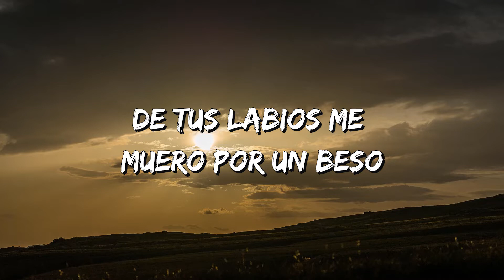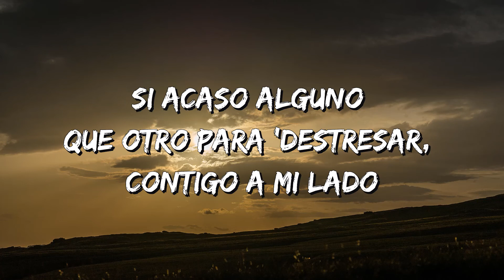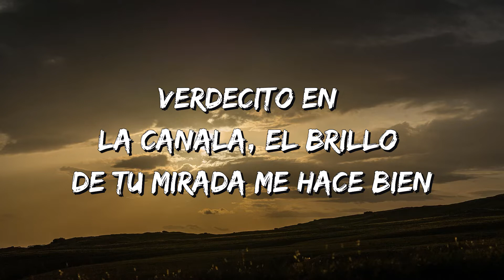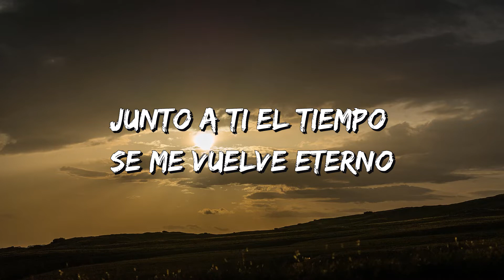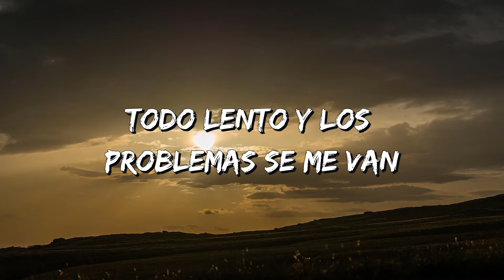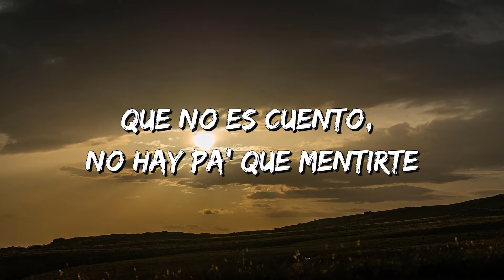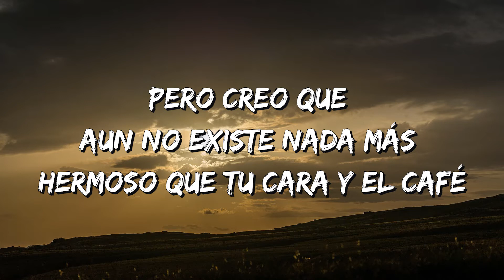T3R Elemento - Ojitos De Miel (Letra\Lyrics)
🎤T3R Elemento - Ojitos De Miel Letra:

[Verso 1]
De tus labios me muero por un beso
Y de tus ojos ser el dueño y poderte mirar
Que seas la mujer que vea al despertar
Loco me tienes, tu forma de caminar
Me tienes bien clavado, y claro
Por ti dejo todo hasta la manera que tengo de fumar
Obvio eso fue mentira, poquito nomás
Si acaso alguno que otro para 'destresar, contigo a mi lado

[Coro]
Juntos ver todas las mañanas el amanecer
Las combinaciones perfеcta'
Verdecito en la canala, еl brillo de tu mirada me hace bien
Y por el espacio perdernos también
Junto a las estrellas prender el papel
Tantas cosas bellas
Pero creo que aun no existe nada más hermoso que tu cara y el café
De ese par de ojitos de color de miel

[Verso 2]
Junto a ti el tiempo se me vuelve eterno
Todo lento y los problemas se me van
Y si no estás conmigo en ti pienso nomás
En mi corazón siempre tu lugar está
Lo tienes apartado, y claro
Que no es cuento, no hay pa’ que mentirte
Si por los suelos me traes
La neta todo cuadra y para qué esperar
Sé que también me quieres, lo puedo notar
Cuando tomo tu mano

[Coro]
Y juntos ver todas las mañanas el amanecer
Las combinaciones perfecta'
Verdecito en la canala, el brillo de tu mirada me hace bien